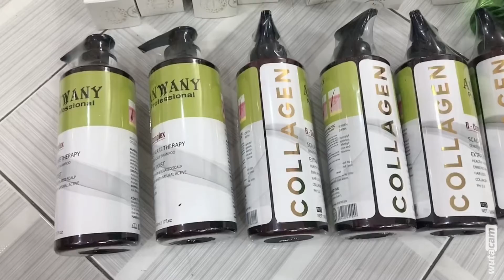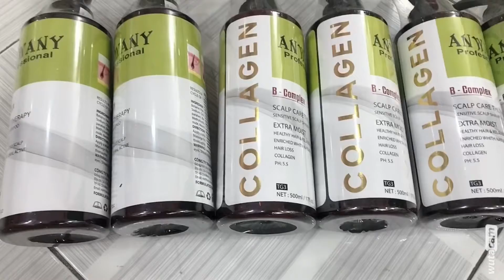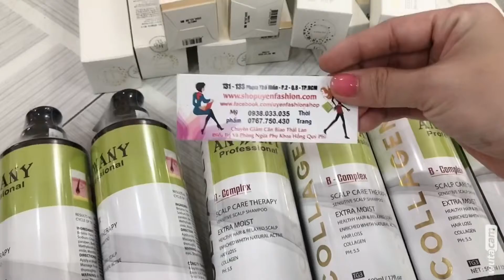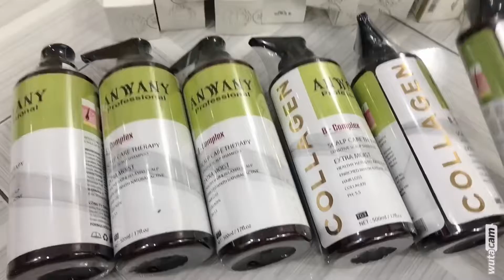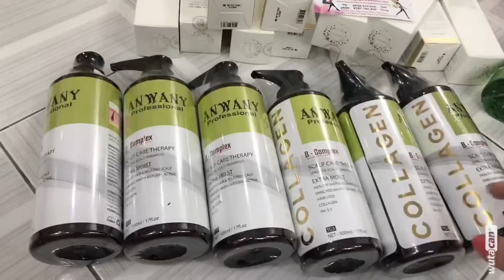Dầu gội bưởi kích thích mọc tóc ANWANY Collagen B hàng Cty nguyên liệu nhập từ Mĩ-Zalo 0938033035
🌺Dầu gội bưởi kích thích mọc tóc ANWANY Collagen B - Complex
➡xuất xứ :nguyên liệu nhập từ usa 🇱🇷
Đóng gói bao bì tại VN
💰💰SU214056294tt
Công dụng: Chiết xuất tinh dầu vỏ bưởi , tinh dầu hương nhi , tinh dàu bạc hà và dưỡng chất collagen , B - Complex trong dầu gội giúp chống rụng hiệu quả, kích thích mọc tóc mới, PH 5.5 kháng viên và tăng cường lưu thông máu cho da đầu. Collagen phan tử thẳm thấu , hàn gắn các tổn thuong và cân bằng độ ẩm cho tóc . Phục hồi tóc sau khi đã sử dụng hóa chất.
Cácg dùng: Làm ướt tóc lấy 1 lượng collagen vừa đủ cho vào lòng bàn tay và tạo bọt rồi đưa lên massage nhẹ sau đó xã lại bằng nước sạch.
Bảo quản : Để sản phẩm nơi thoáng mát , tránh xa tầm tay trẻ em.
Hạn sử dụng : 3 năm kể từ ngày sản xuất
SHOP LUÔN TUYỂN TĐL_ ĐẠI LÝ_CHI NHÁNH_SỈ_CTV TOÀN QUỐC
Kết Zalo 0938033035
Kết FB Lê Thị Tân Uyên(Shopuyenfashion)
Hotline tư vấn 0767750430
Chuyên Sỉ-Đại lý-CTV dầu gội cái cấp toàn quốc
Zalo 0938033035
FACEBOOK Lê Thị Tân Uyên (Shopuyenfashion)